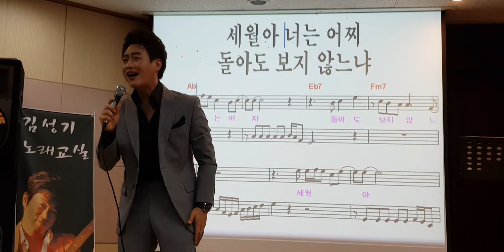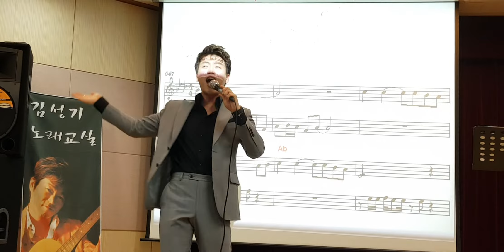💥불타는 트롯맨"응원합니다" 민수현☆전통 트롯맛(김성기노래교실동부새마을금고)ㅡ고장난벽시계